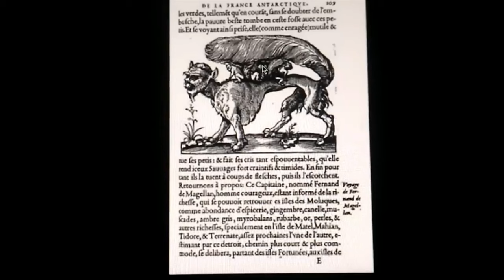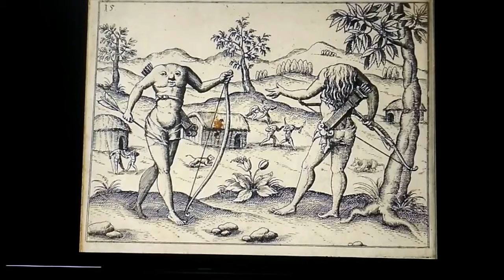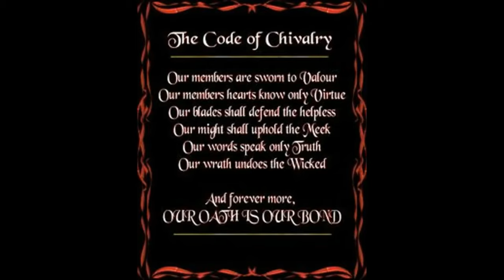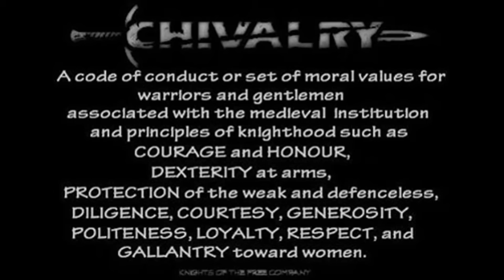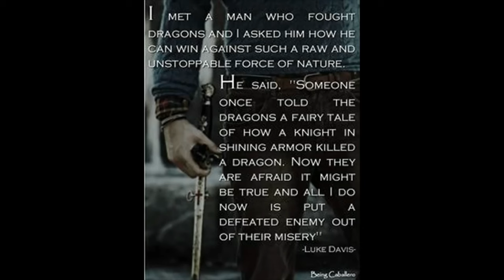❗🦖🚨TOP🏰NEWS👀ALERT🚨🦕❗LOST ANCIENT MEDIEVAL MAPS NOW COMPLETELY DISPROVING MODERN SCIENTIFIC THEORIES!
FOLLOW THE LINK BELOW FOR UNCENSORED CONTENT:
Secret Antenna Array ~  67°35'15.32"S 144°19'16.59"E
*FOURTH " tic tac " Craft ~  67°36'14.15"S 144°17'57.93"E